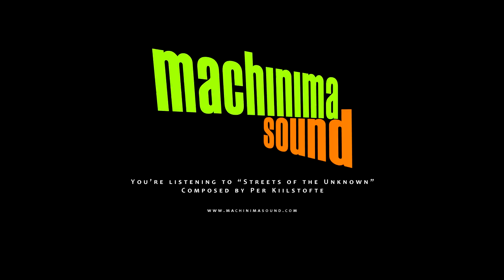Streets of the Unknown (Royalty Free Music) [CC-BY]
This track can be used commercially in your videos & other projects for free as long as credit is given in accordance with the Creative Commons Attribution 4.0 International license.